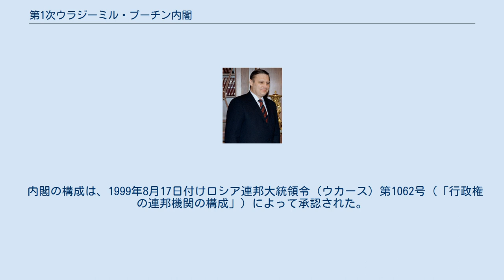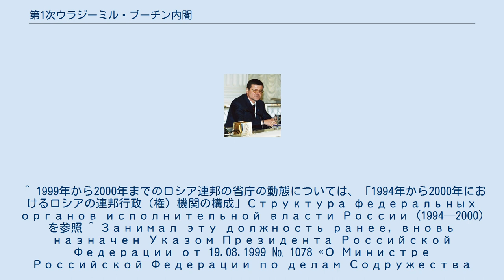第1次ウラジーミル・プーチン内閣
第1次ウラジーミル・プーチン内閣（ロシア語: Первое правительство Путина）は、ボリス・エリツィンロシア連邦大統領時代、ウラジーミル・プーチンがロシアの首相に任命され成立したロシア連邦の内閣。
1999年8月16日から2000年5月7日まで続いた。
 内閣の構成は、1999年8月17日付けロシア連邦大統領令（ウカース）第1062号（「行政権の連邦機関の構成」）によって承認された。
 第1次プーチン内閣では、1999年11月12日付けロシア連邦大統領令第1487号により、従来の国家電気通信委員会は、ロシア連邦通信情報省（コミュニケーション情報省、現在のロシア情報技術・通信省）に改組された。
 ^ （日本語） “Распоряжение правительства рф от 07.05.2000 n 647-р 「о правительстве российской федерации」（ロシア連邦政府令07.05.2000年5月7日付け647-p 「ロシア連邦政府について」）”. 2013年12月16日閲覧。
 ^ 1999年から2000年までのロシア連邦の省庁の動態については、「1994年から2000年におけるロシアの連邦行政（権）機関の構成」Структура федеральных органов исполнительной власти России (1994—2000)を参照 ^ Занимал эту должность ранее, вновь назначен Указом Президента Российской Федерации от 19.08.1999 № 1078 «О Министре Российской Федерации по делам Содружества Независимых Государств».